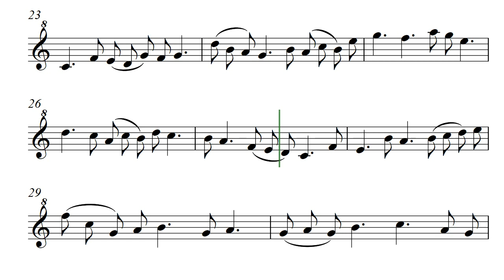3 8 11 (Opus 439)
This music was created to play with the numbers 3, 8, 11. Eleven eighth notes per measure in patterns of three, no measure has the same exact pattern. Only dotted quarter notes (3 beats of eighths), single eighth notes, or slurred three eighth notes are presented. The composer claims to not be a mathematician and does not know how many patterns could be constructed, but these create a delightful melody.

✔ - Please click like!👍 - Comment! 📖 - Set Your Bell!🔔 Check out my available sheet music at my

For my friends musicians Benjamin and Madison